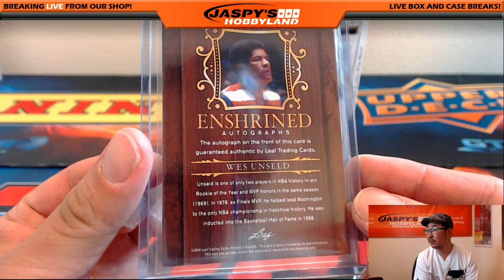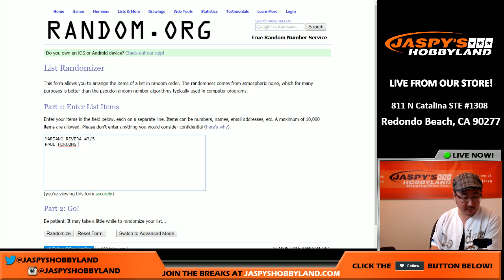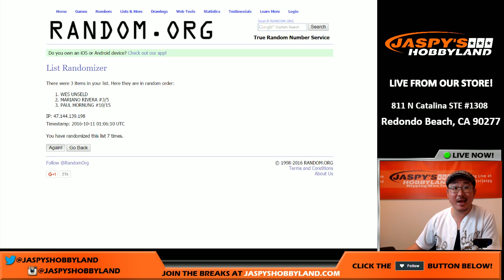10/10/16 [1Box RANDOM HIT] #33 - 2016 Leaf Sport Heroes